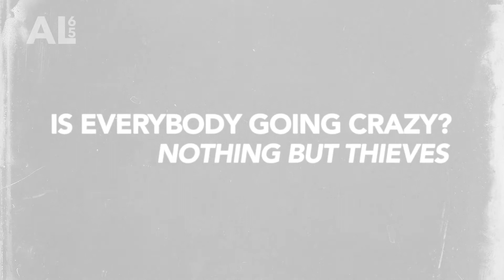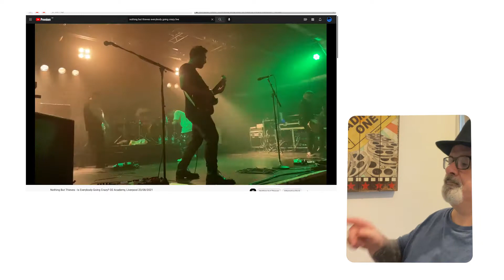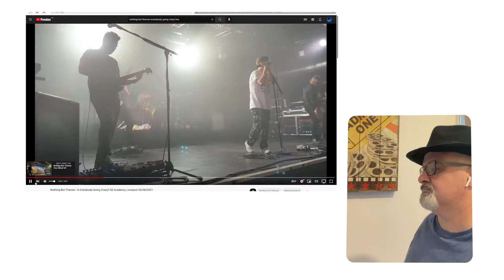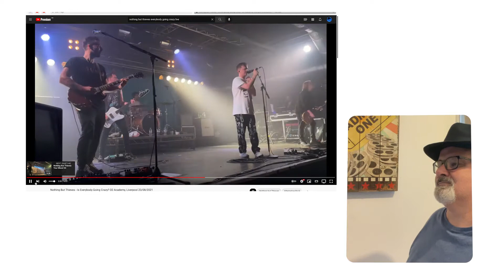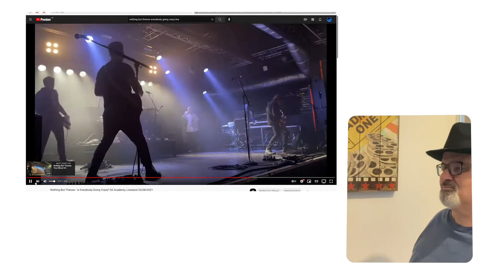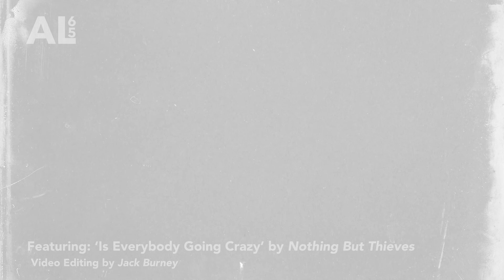IS EVERYBODY GOING CRAZY / NOTHING BUT THIEVES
It’s 2021 ! Is everyone going crazy ? !!